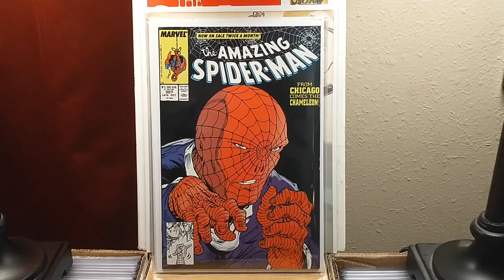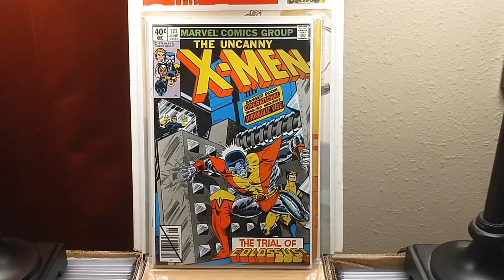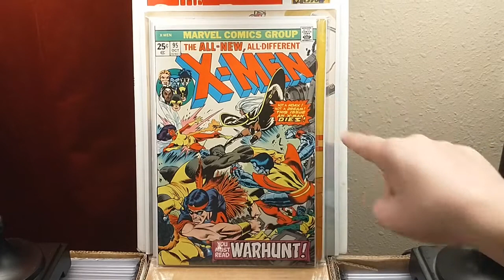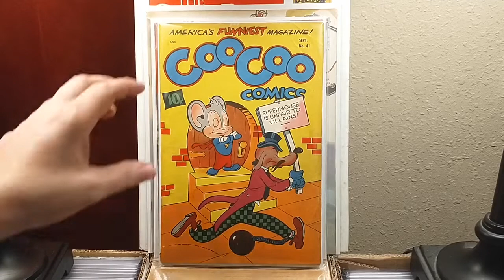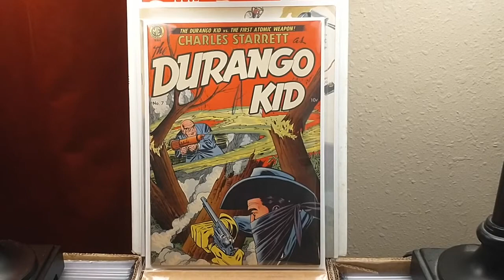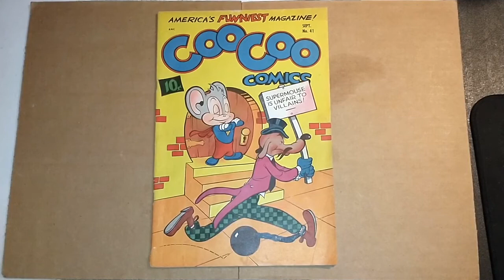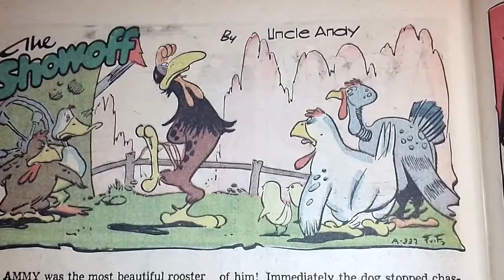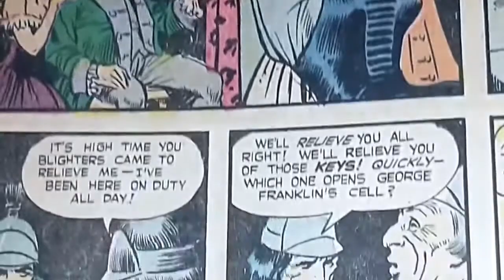Spider-Man & X-Men Keys, McFarlane, Frazetta, Byrne | Comic Book Haul #1!